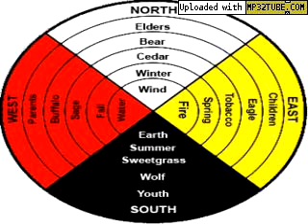Gary Ames - G# medwheelflute